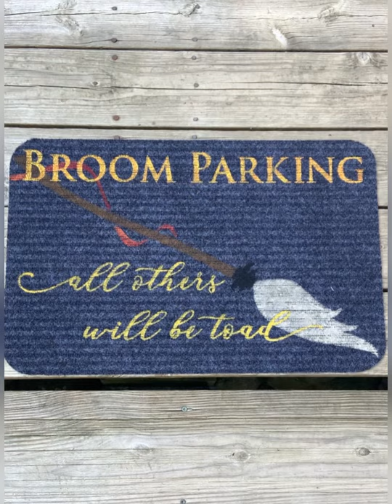Dollar Tree Door Mat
Why purchase a expensive Door Mat when you can create your own, This simple easy dollartree mats can be done with many designs mine was done using a walcutz stencil and some acrylic paint. If you want to know how to Create one yourself check out countryoutbackcrafts for a tutorial on howto